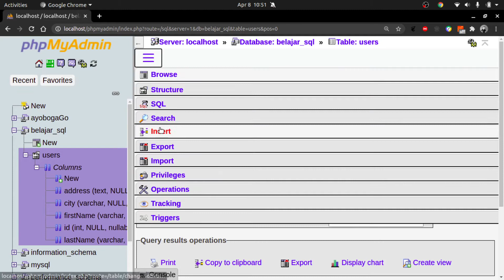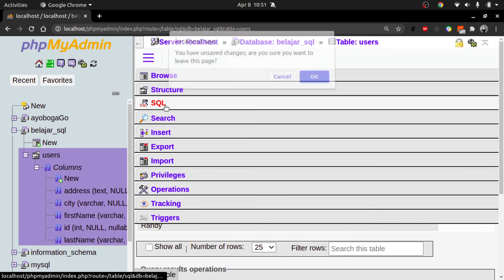06 SQL Select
Kita bisa nampilin data di sql dengan menggunakan select